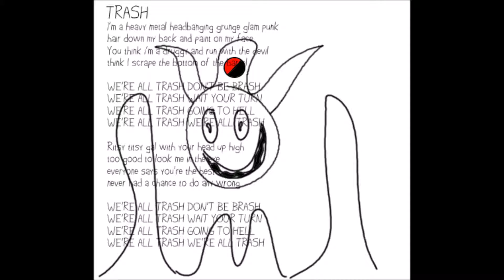Trash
Track 2 on Insanity on the TV